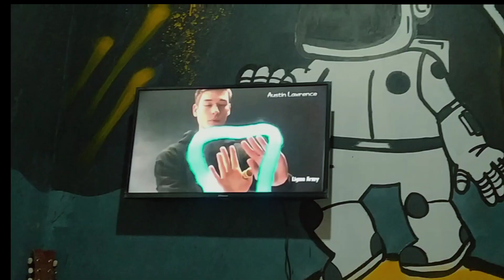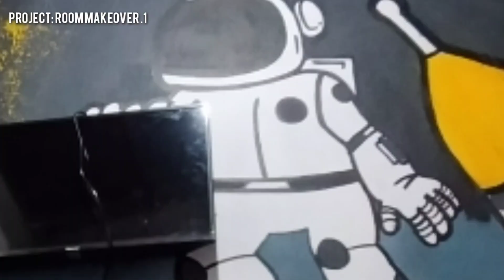ROOM MAKEOVER // WALL PAINTING | I'M CRIIZII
PROJECT: ROOM MAKEOVER WALL PAINTING

Just wanna share this to you guys. Hindi ganun kalaking achievement to pero we are very happy for this simple room makeover so just want to capture and share.

Rocket is my son's name and good thing he's obsessed with outer space, so yeah. Hope you enjoy this video.

Background Music
youtube channel: MrSnooze | Background Music for Videos